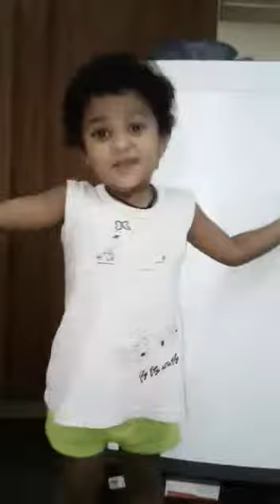THIRUKURAL-AGE2-B.YUVINYA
THIRUKURAL-AGE 2 -B.YUVINYA

அறத்துப்பால்

1. கடவுள் வாழ்த்து
2. வான்சிறப்பு
3. நீத்தார் பெருமை
4. அறன் வலியுறுத்தல்
5. இல்வாழ்க்கை
6. வாழ்க்கைத் துணைநலம்
7. மக்கட்பேறு
8. அன்புடைமை
9. விருந்தோம்பல்
10. இனியவைகூறல்
11. செய்ந்நன்றி அறிதல்
12. நடுவு நிலைமை
13. அடக்கமுடைமை
14. ஒழுக்கமுடைமை
15. பிறனில் விழையாமை
16. பொறையுடைமை
17. அழுக்காறாமை
18. வெஃகாமை
19. புறங்கூறாமை
20. பயனில சொல்லாமை
21. தீவினையச்சம்
22. ஒப்புரவறிதல்
23. ஈகை
24. புகழ்
25. அருளுடைமை
26. புலான்மறுத்தல்
27. தவம்
28. கூடாவொழுக்கம்
29. கள்ளாமை
30. வாய்மை
31. வெகுளாமை
32. இன்னாசெய்யாமை
33. கொல்லாமை
34. நிலையாமை
35. துறவு
36. மெய்யுணர்தல்
37. அவாவறுத்தல்
38. ஊழ்

பொருட்பால்

39. இறைமாட்சி
40. கல்வி
41. கல்லாமை
42. கேள்வி
43. அறிவுடைமை
44. குற்றங்கடிதல்
45. பெரியாரைத் துணைக்கோடல்
46. சிற்றினஞ்சேராமை
47. தெரிந்துசெயல்வகை
48. வலியறிதல்
49. காலமறிதல்
50. இடனறிதல்
51. தெரிந்துதெளிதல்
52. தெரிந்துவினையாடல்
53. சுற்றந்தழால்
54. பொச்சாவாமை
55. செங்கோன்மை
56. கொடுங்கோன்மை
57. வெருவந்தசெய்யாமை
58. கண்ணோட்டம்
59. ஒற்றாடல்
60. ஊக்கமுடைமை
61. மடியின்மை
62. ஆள்வினையுடைமை
63. இடுக்கணழியாமை
64. அமைச்சு
65. சொல்வன்மை
66. வினைத்தூய்மை
67. வினைத்திட்பம்
68. வினைசெயல்வகை
69. தூது
70. மன்னரைச் சேர்ந்தொழுதல்
71. குறிப்பறிதல்
72. அவையறிதல்
73. அவையஞ்சாமை
74. நாடு
75. அரண்
76. பொருள்செயல்வகை
77. படைமாட்சி
78. படைச்செருக்கு
79. நட்பு
80. நட்பாராய்தல்
81. பழைமை
82. தீ நட்பு
83. கூடாநட்பு
84. பேதைமை
85. புல்லறிவாண்மை
86. இகல்
87. பகைமாட்சி
88. பகைத்திறந்தெரிதல்
89. உட்பகை
90. பெரியாரைப் பிழையாமை
91. பெண்வழிச்சேறல்
92. வரைவின்மகளிர்
93. கள்ளுண்ணாமை
94. சூது
95. மருந்து
96. குடிமை
97. மானம்
98. பெருமை
99. சான்றாண்மை
100. பண்புடைமை
101. நன்றியில்செல்வம்
102. நாணுடைமை
103. குடிசெயல்வகை
104. உழவு
105. நல்குரவு
106. இரவு
107. இரவச்சம்
108. கயமை

காமத்துப்பால்

109. தகையணங்குறுத்தல்
110. குறிப்பறிதல்
111. புணர்ச்சிமகிழ்தல்
112. நலம்புனைந்துரைத்தல்
113. காதற்சிறப்புரைத்தல்
114. நாணுத்துறவுரைத்தல்
115. அலரறிவுறுத்தல்
116. பிரிவாற்றாமை
117. படர்மெலிந்திரங்கல்
118. கண்விதுப்பழிதல்
119. பசப்புறுபருவரல்
120. தனிப்படர்மிகுதி
121. நினைந்தவர்புலம்பல்
122. கனவுநிலையுரைத்தல்
123. பொழுதுகண்டிரங்கல்
124. உறுப்புநலனழிதல்
125. நெஞ்சொடுகிளத்தல்
126. நிறையழிதல்
127. அவர்வயின்விதும்பல்
128. குறிப்பறிவுறுத்தல்
129. புணர்ச்சிவிதும்பல்
130. நெஞ்சொடுபுலத்தல
131. புலவி
132. புலவி நுணுக்கம்
133. ஊடலுவகை

பகுத்துண்டு பல்லுயிர் ஓம்புதல் நூலோர்
தொகுத்தவற்றுள் எல்லாந் தலை.
விளக்கம்:
இருப்பதைப் பகிர்ந்து உண்டு, பல உயிர்களையும் பாதுகாப்பது, நூல் எழுதியவர்கள் தொகுத்த அறங்களுள் எல்லாம் முதன்மையான அறமாகும்.
Explanation:
The chief of all (the virtues) which authors have summed up, is the partaking of food that has been shared with others, and the preservation of the mainfold life of other creatures.

திருக்குறள்:
செய்வினை செய்வான் செயன்முறை அவ்வினை
உள்ளறிவான் உள்ளங் கொளல்.
விளக்கம்:
ஒரு செயலைச் செய்யத் தொடங்குபவன் அதைச் செய்யும் முறையாவது, அச்செயலை இதற்கு முன்பு செய்திருப்பவனின் கருத்தை அறிந்து கொள்வதேயாகும்.
Explanation:
In order to decide how best a particular job may be done, it  is wise,
to tap the expertise of a person who knows it inside-out.